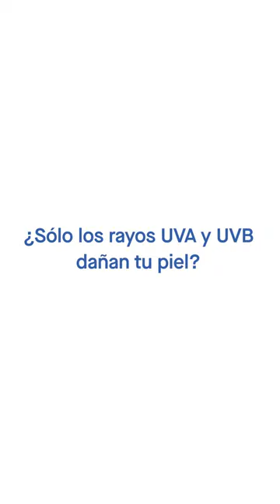Total Block: ¿Cuál es la diferencia entre un protector solar con SPF 50 y uno de SPF 100?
¿Cuál es la diferencia entre un SPF 50 y uno de 100? La doctora Mónica España, dermatóloga especialista, nos responde esta y más dudas. 🧡